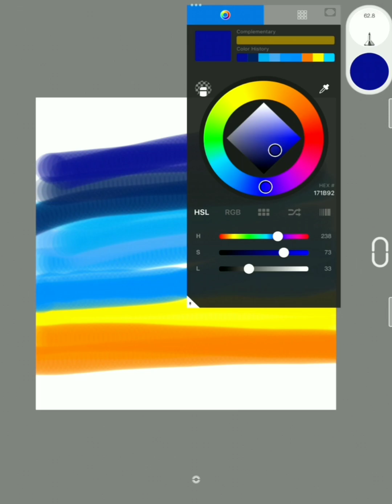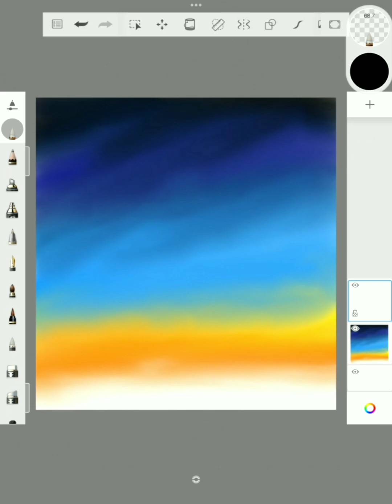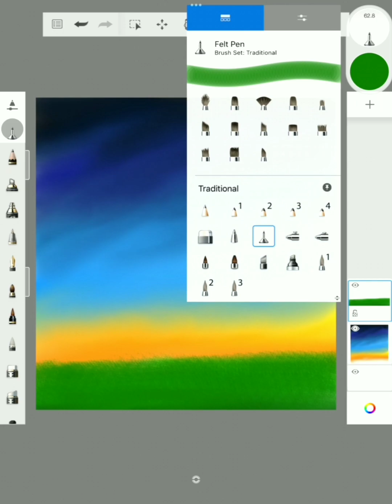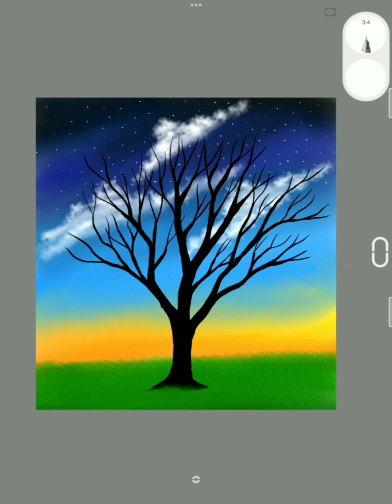Simple Digital Art for Beginners || Step by Step Tutorial || Easy Drawing for Beginners